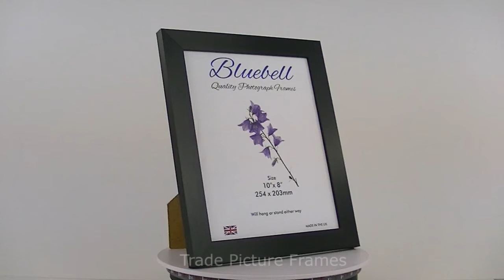C100 BLACK FRAME BRUSHED FINISH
FRAME DETAILS:
Attractive and stylish moulding in a brushed black finish
Dimensions: 28mm wide, 16mm deep
Fitted with 2mm glass or 1mm Perspex and an MDF back
Available in packs of 10 frames.

Frames are supplied with strut backs up to and including 12″ x 10″ to hang or stand either way. Frames above 12″ x 10″ can hang either way.

Quality frames made in the UK.

tradepictureframes.co.uk is the trading website for Bluebell Trading UK Ltd. A family business established in 2005, we manufacture all our picture frames in our factory in Huddersfield, West Yorkshire.

We supply businesses large and small with Certificate frames, photo frames and picture frames, schools, universities, retailers and wholesalers, Fire, Ambulance and Police forces, local government, photographers and artists.

We are a “trade only” supplier, we don’t supply the public.